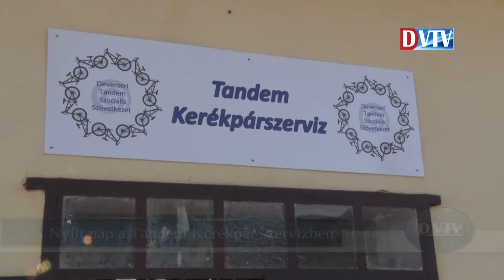Nyílt nap a devecseri Tandem Kerékpárszervizben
A devecseri Tandem Szociális Szövetkezet nyílt napot szervezett. Az esemény célja, hogy Devecser lakói és a térségben élők megismerjék azt a munkát, melyet a szövetkezet munkatársai végeznek. Főként használt kerékpárokat vásárolnak, majd a felújítást, javítást követően értékesítik azokat. A saját kerékpárok javításán kívül a lakosság ilyen irányú kívánalmainak is eleget tesznek, hiszen bárki viheti hozzájuk a javításra szoruló kerékpárját. A nyílt napon a Devecseri Rendőrőrs részéről Borsath Balázs rendőr törzszászlós tartott tájékoztatót a biztonságos közlekedésről.